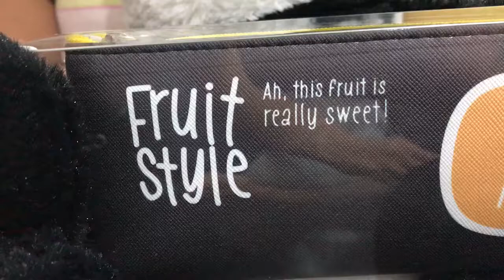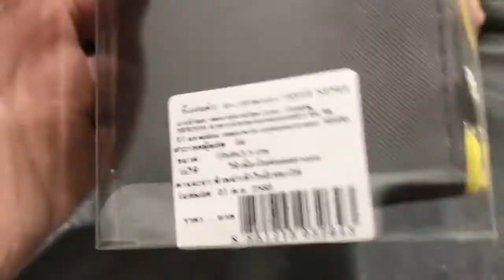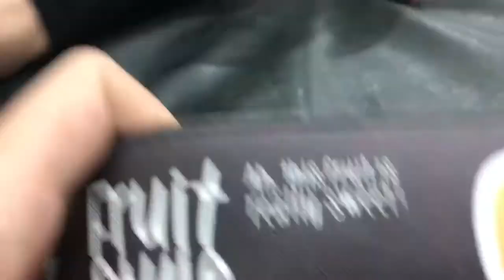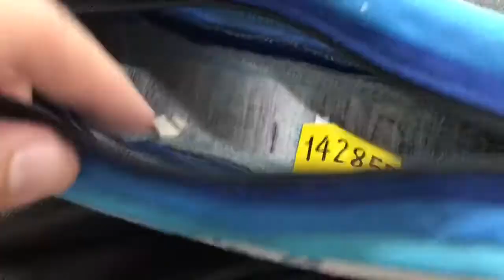รีวิว กระเป๋าดินสอ รูปผลไม้ ใช้ง่าย ดีแค่ไหน ต้องดู!!